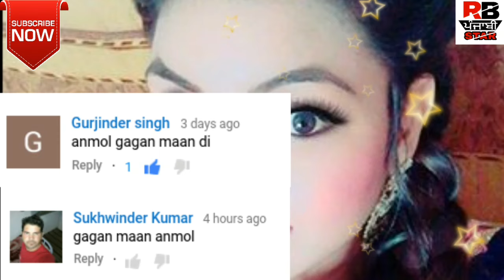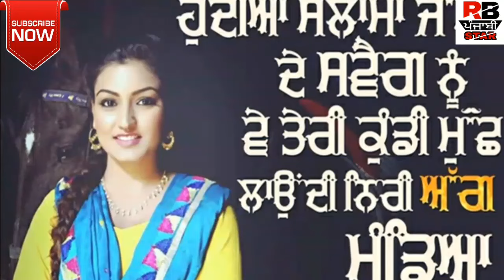Anmol Gagan mann Biography in punjabi | with family | father mother | About Hit Songs |about lives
Anmol gagan maan well known punjabi female singer.his hit songs like Royal jatt shkeen jatt patandar maa etc.Anmol gagan mann star singer of live shows.so in this video we say about her singing carrier and family life.